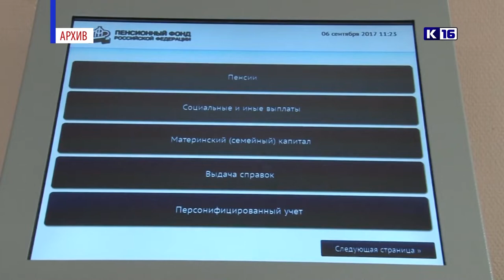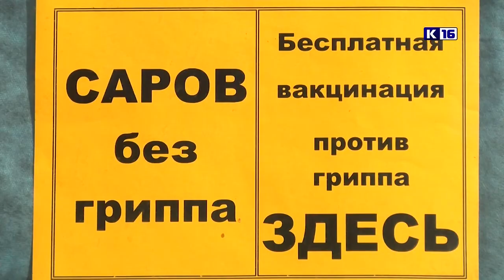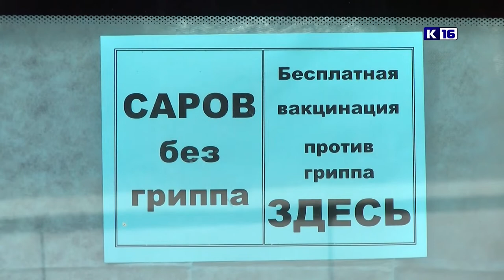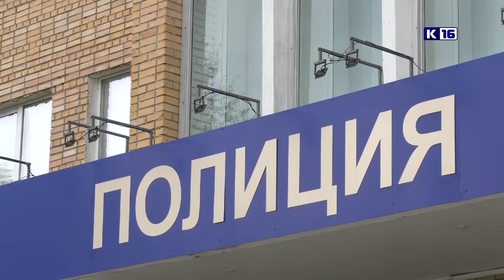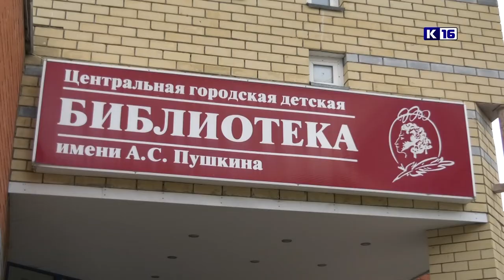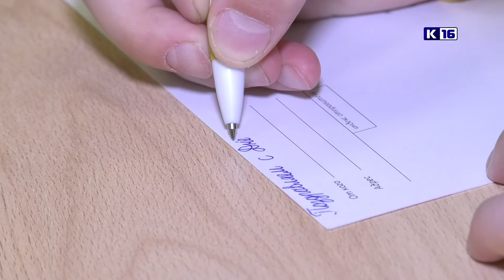Новости Сарова 29.09.2020